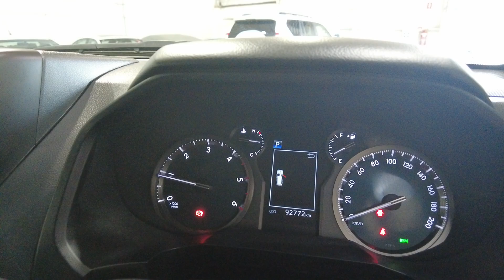2020 Toyota Landcruiser_Prado Myaree, Fremantle, Booragoon, Kardinya, Palmyra, WA 11014123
Grey Used 2020 Toyota Landcruiser_Prado  available in Myaree, Western Australia. Servicing the Fremantle, Booragoon, Kardinya, Palmyra, WA area.

Melville Hyundai
170 Leach Hwy